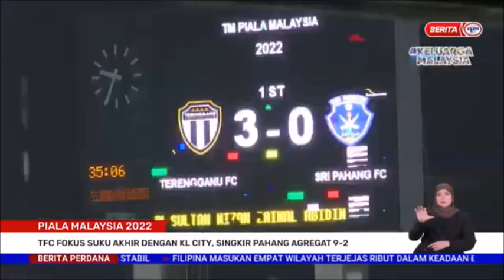2 NOVEMBER 2022–BERITA PERDANA-PIALA MALAYSIA 2022-TFC FOKUS SUKU AKHIR DENGAN KL CITY